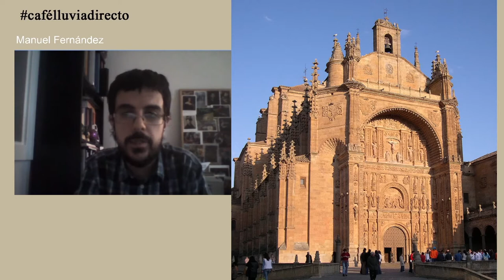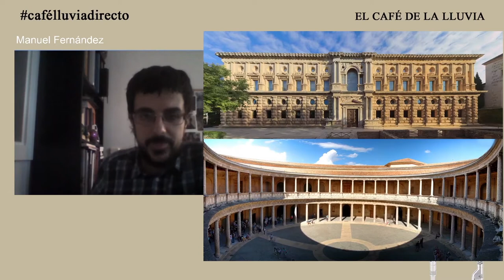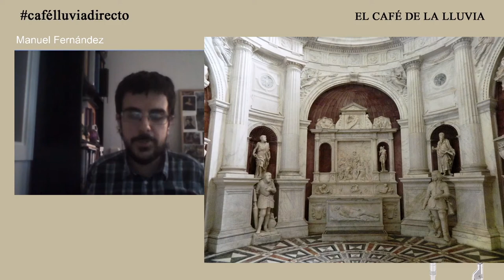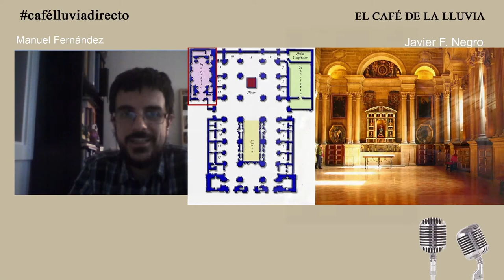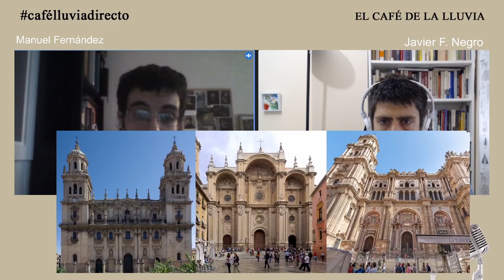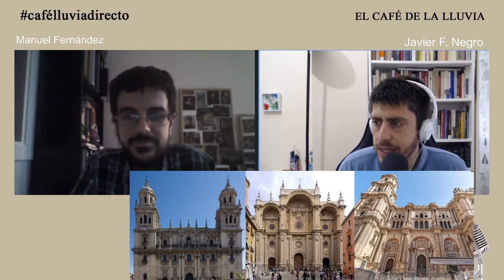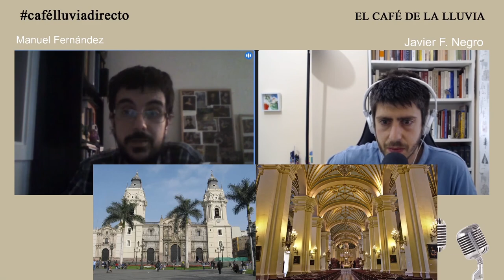Conocemos las principales catedrales renacentistas andaluzas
En esta edición conocemos las principales catedrales renacentistas andaluzas gracias a Manuel Fernández, historiador del arte y cofundador de Los Laberintos del Arte.

Nuestro colaborador nos invita a viajar a los siglos XV y XVI para conocer la influencia renacentista bajo los tiempos los Reyes Católicos y Carlos V. En concreto nos situamos en Andalucía. Allí nos adentraremos en las catedrales de Granada, Málaga y Jaén para ver su evolución.

¿Por qué los Reyes Católicos apostaron por el tardogótico en la Península Ibérica y por el estilo renacentista fuera? ¿Qué papel jugaron los tratados para que finalmente se impusiera el estilo renacentista en la construcción de las catedrales andaluzas? ¿Quiénes son Diego de Siloé y Andrés de Vandelvira?

No te pierdas este apasionante por la historia de la arquitectura española.

Esta sección se encuentra dentro de nuestro programa 458. El programa se emitió en directo el 21 de julio.

Escúchanos y léenos en nuestra web

Tu apoyo es fundamental.